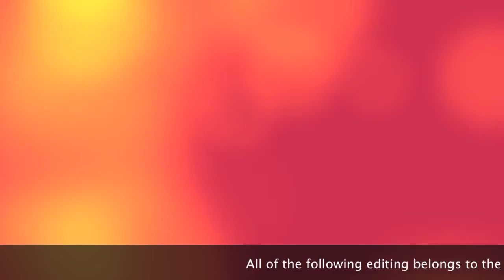Beckyhorseluver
ok 4TH TIME IS THE CHARM!
sorry, refused to show up *grumbles annoyed in cornner*
ANYWAY bekah (as you probaly know) is amazingfuly awesomely EPIC! so is her horse :D
her editing is 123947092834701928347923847 star and she can edit to anything. dubstep, rap, slow, clam ANYTHING so (as if you already haven't) go sub!!! NOOOWWWW